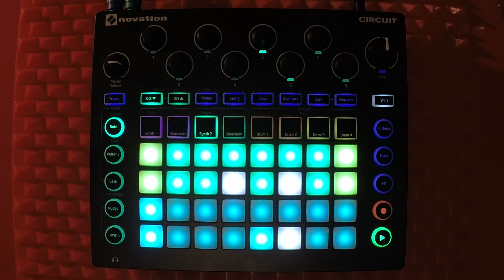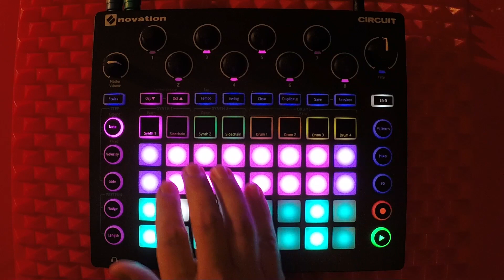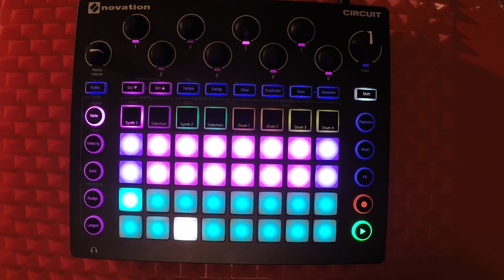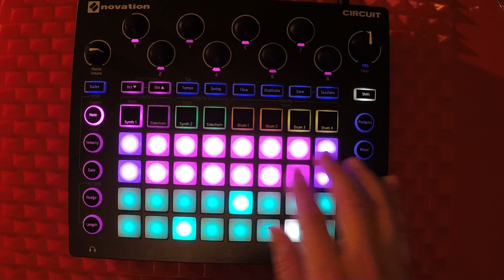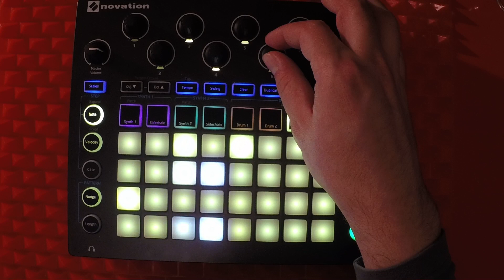Superman Zero (Novation Circuit)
Second track made with Novation Circuit. I promise I'll do something other than downtempo IDM with it soon!
This was made using the factory samples, but I created the synth patches from scratch in the Isotonik patch editor. I'll make them available as soon as I find out if I've actually exported them correctly!

Apologies for the slight camera tilt about halfway through, I was recording this while charging my GoPro and had it taped to my mic stand :D

If you like what you see, please consider subscribing, or if you're feeling generous, come and join my Patreon, where I regularly post all kinds of audio files that you are free to use however you like: